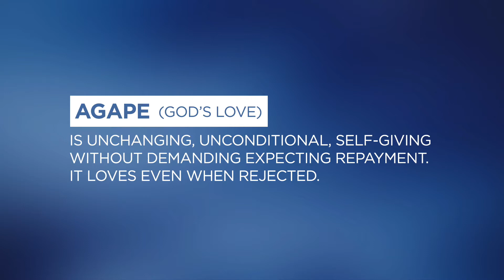Triumph of Marriage - Lesson 02: The Cornerstone of a Happy Marriage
The foundations of a marriage that gives glory to God is found in the Bible.  And, statistics show that the closer a couple base their marriage on, ‘the Makers Instructions’ the more likely it will succeed. Our desire and prayer is that the Triumph of Marriage series will glorify God by helping Christian marriages to enjoy an even greater depth of love and intimacy.